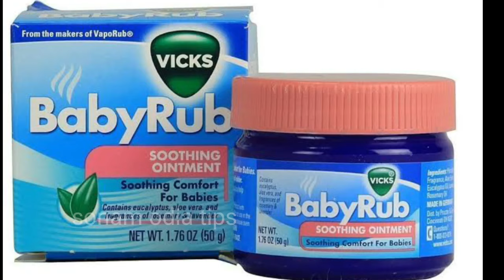ଶିଶୁର ଥଣ୍ଡା କାଶକୁ ଏହି ଗୋଟିଏ ଜିନିଷରେ ଜଲଦି ଠିକ୍ କରନ୍ତୁ|Baby Cold and Caugh Home Remedy|Sonam odia tips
MamyPoko Pants Standard Diapers

Pampers Diaper

Cloth Diaper

Almond Oil

Extra Virgin Organic Coconut Oil

Best baby diapers in India|Pampers mamy poko pants